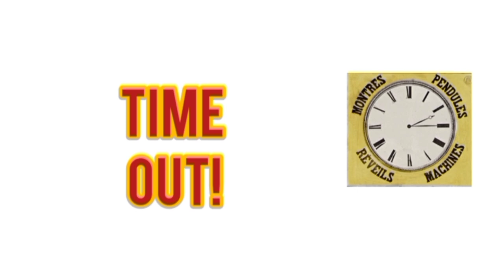نازلة دار الأكابر / أميرة غنيم